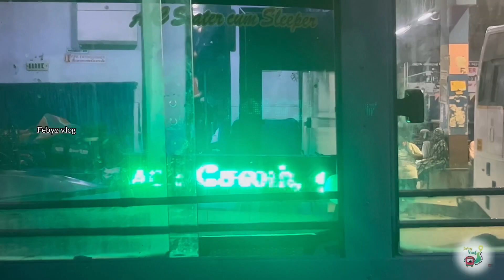വേളാങ്കണ്ണി എറണാകുളം KSRTC SUPER DELUXE AIR BUS യാത്ര ₹813 | ERNAKULAM VELANKANNI KSRTC |4K|febyz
VELANKANNI TO ERNAKULAM KSRTC SUPER DELUXE AIR BUS JOURNEY ₹813 | ERNAKULAM VELANKANNI KSRTC BUS |4k

Ernakulam Velankanni Bus Journey